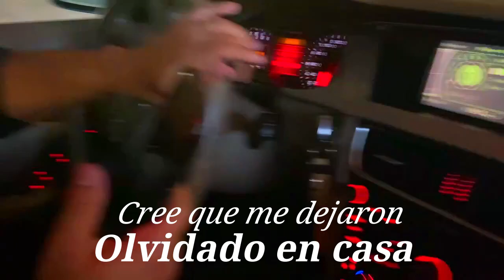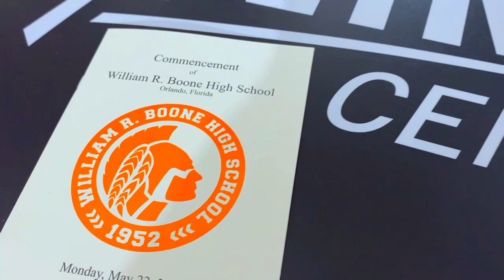Graduation Day for my niece Adi!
¡Día de graduación de mi sobrina Adi! / Graduation Day for my niece Adi!

 Sea parte de la familia!❤️